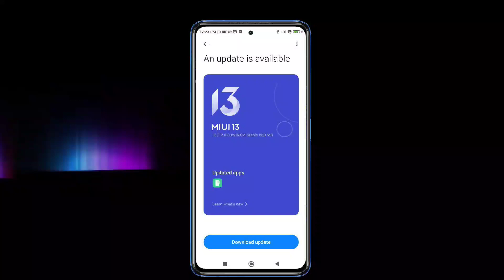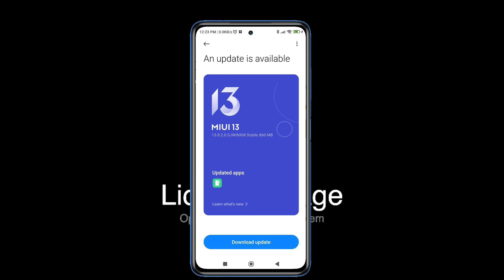Redmi Note 9 Pro, Max, Poco M2 Pro Miui 13 Second Update Rollout | Miui 13 2nd Update Rollout